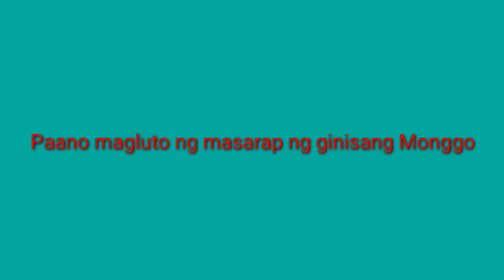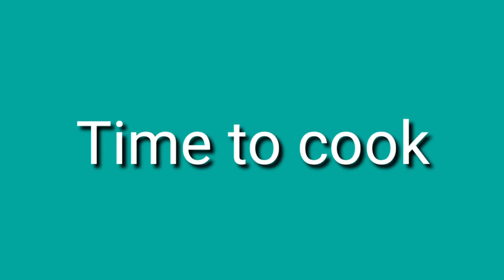PAANO MAGLUTO NG GINISANG MONGGO | SEKRETO SA MASARAP NA PAGLUTO NG GINISANG MONGGO| JAIMEANDJASMINE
Paano magluto ng ginisang gulay

Hi guys hope you enjoy watching this Ginisang monggo namay kalabasa, talong, sigarilyas at talbos ng kamote.

Ingredients:

-monggo
-kalabasa
-talong
-sigarilyas
-talbos ng kamote
-sibuyas
-bawang
-seasoning
-asin